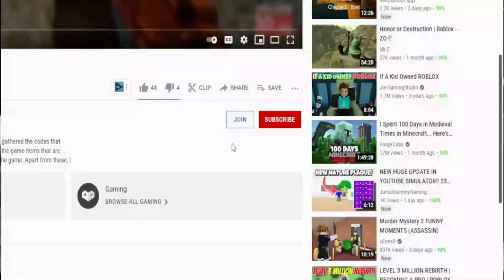Roblox One Blox Man Codes (2021) ALL NEW RARE *OP* CODES!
Roblox One Blox Man Codes. I have put together all the new secret codes of Roblox One Blox Man in this video. One Blox Man is a Roblox game with the characters from the One Punch Man anime and where we developed our own character. You can start the game with extra game money by using the codes. Have a good time.